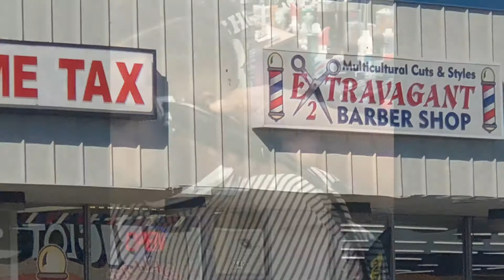I do not own the copyrights to this music- Barber Bigg Van